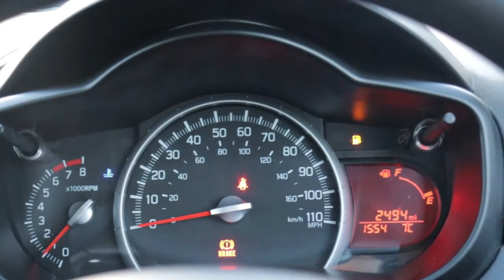SG17XPC SUZUKI CELERIO 1 0 SZ2 5d 67 BHP